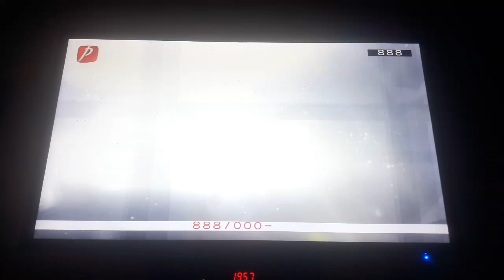Prima tv film ident and 12 (2) avast